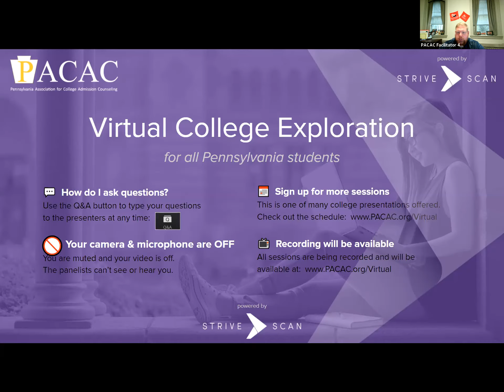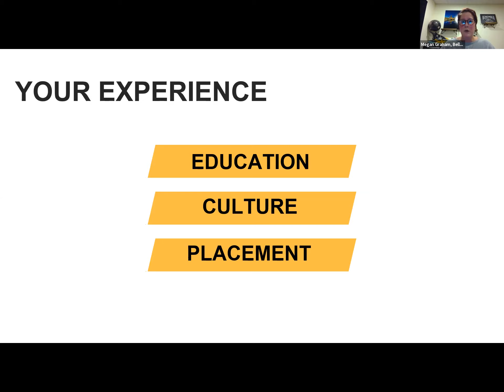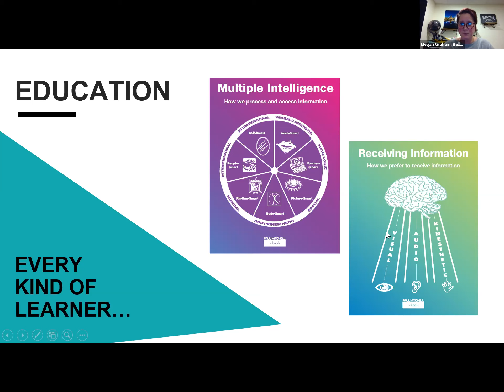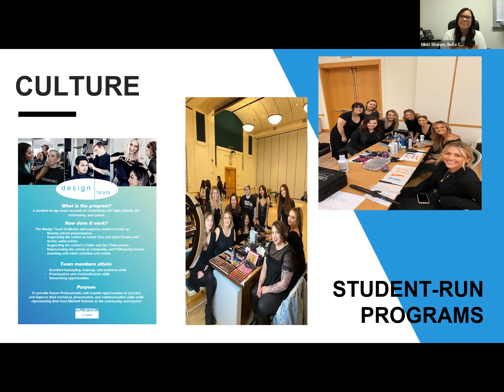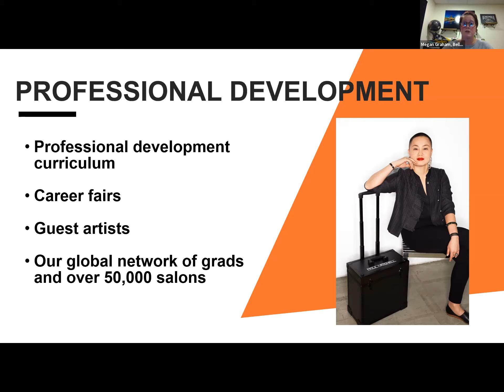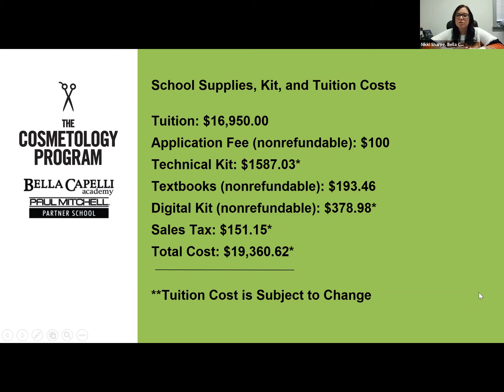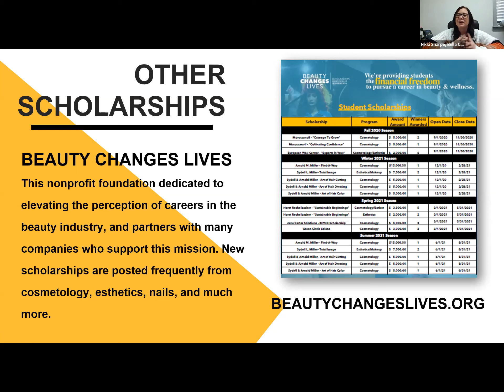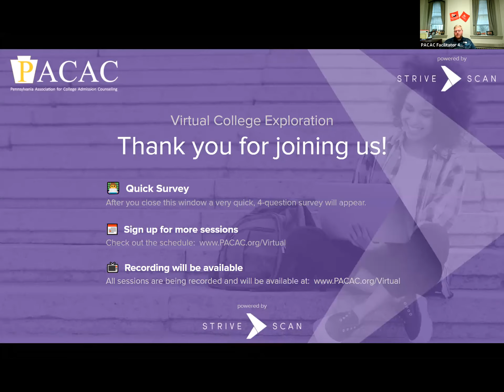Bella Capelli Academy - PACAC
We are the Paul Mitchell Cosmetology School in Pittsburgh! We offer a full cosmetology program, as well as a cosmetology instructors course- We focus on hair, makeup, as well as the basics of skin, nails and waxing! Our hands-on, career-focused education provides the foundation for a successful and professional beauty career!